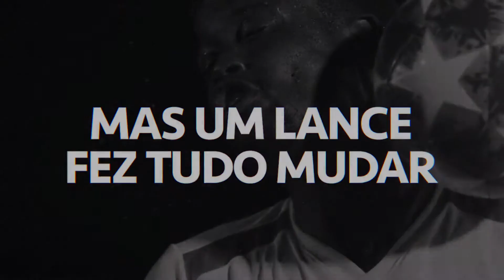Galera F.C Trailer Brasileiro Exclusivo Novidade Completa em 2021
Sinopse:
'Galera FC', série original dirigida por Luiz Noronha e Claudia Castro, estreia no dia 10 de maio, às 21h30, na tela da TNT. No auge da carreira como superestrela do futebol mundial, Elton Jr. (Maicon Rodrigues), decide deixar os campos e pendurar as chuteiras. Entretanto, nada será tão fácil como ele imagina.

Até mais.